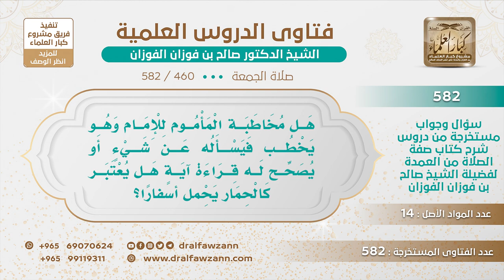[460 -582] هل مخاطبة المأموم للإمام كأن يصحح له قراءة آية مثلا، هل يعتبر كالحمار يحمل أسفارًا؟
-"السؤال: هل مخاطبة المأموم للإمام وهو يخطب فيسأله عن شيء أو يصحح له قراءة آية هل يعتبر كالحمار يحمل أسفارًا؟
الجَوَابُ: لا ، لا، هذا لا بأس أنك تكلم الإمام إلا من كلم الإمام أو كلمه الإمام، النبي ﷺ كان يخطب الجمعة فدخل رجل، فقال : يا رسول الله هلكت الأموال وانقطعت السبل .. إلى آخر الحديث: فادع الله أن يسقينا! كلم الرسول ﷺ وهو يخطب فالرسول دعا لهم بالسقيا فسقاهم الله عز وجل، وفي الجمعة الثانية لما كثرت الأمطار دخل هذا الرجل وقال: يا رسول الله، هلكت الأموال وانقطعت السبل فادع الله أن يمسكها عنها، فدعا الرسول ﷺ بالاستصحاء قال: «اللهم حوالينا ولا علينا ، اللهم على الظراب والآكام ومنابت الشجر وبطون الأودية» فأقلع السحاب وطلعت الشمس وخرجوا يمشون في الشمس، فدل على أنه يجوز للمأموم أن يكلم الإمام في الأمور المهمة، أما أنك تسأله عن بيته أو عن بيت فلان ما يجوز هذا.
للاشتراك في قناة الشيخ صالح الفوزان
سؤال وجواب من شرح صفة الصلاة ( 582 ) مقطع

للاستفسار والإقتراحات والدعم
رئيس الفريق
لمشروع كبار العلماء